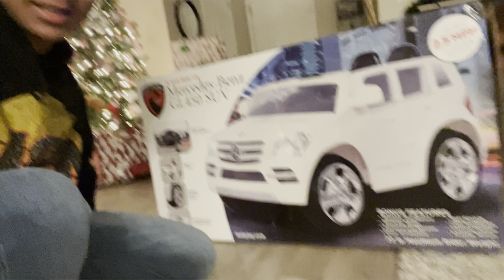Being parents for 24 hours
Being a parent for 24hrs 😱

LITGANG!!! TURN ON UR POST NOTIFICATIONS IF YOU WANT THAT REAL LIFE ENTERTAINMENT ☑️